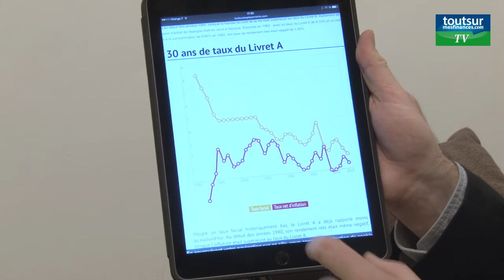Choisir mon livret d'épargne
Hugo Baudino vous aiguille sur les livrets d'épargne. Livret jeune, livret A, LDD, LEP… Chacun d’entre eux possède des avantages pour les différents profils d’épargnants.